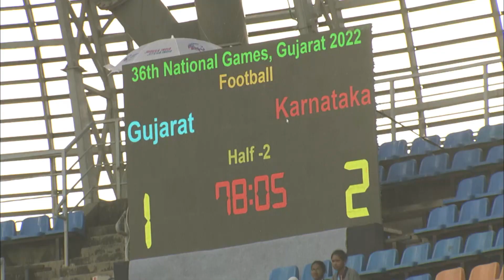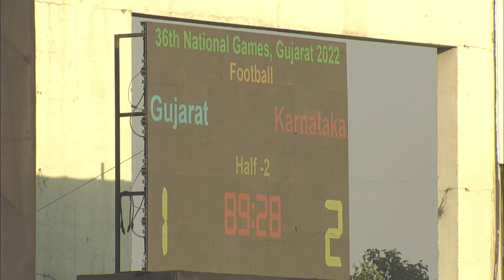FOOTBALL ⚽️ Gujarat vs Karnataka | National Games 2022 | Doordarshan Sports